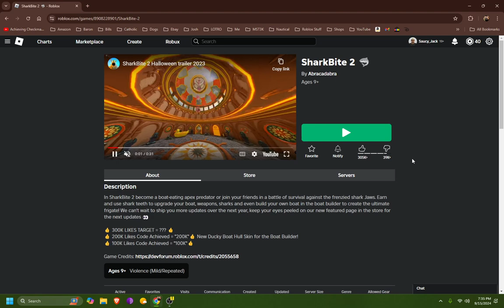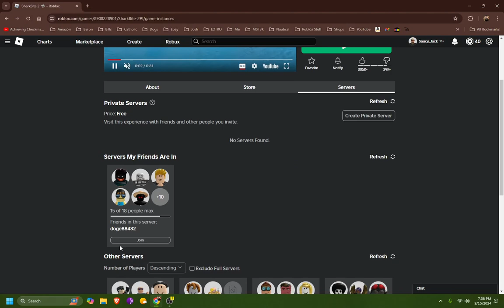Summer Night Video pt 46 Roblox Sharkbite 2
weird glitches